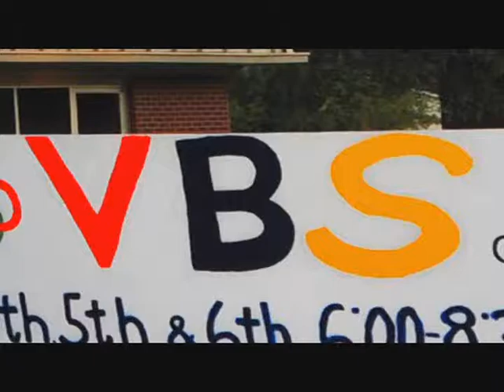Northside VBS Video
This video is from Northside's 2008 VBS